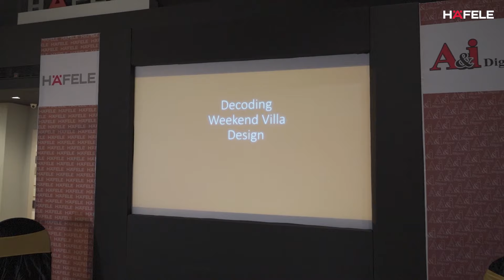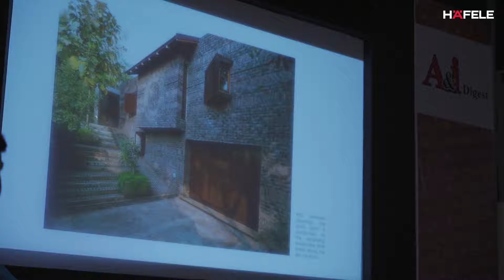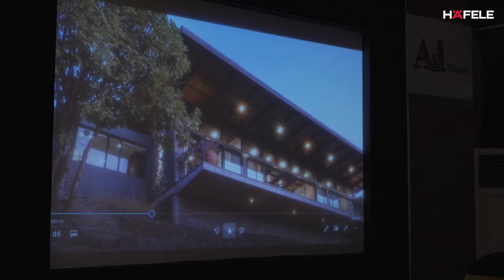Hafele - A&I Digest Meet 2021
A&I Digest in association with Hafele India organized an exclusive Design Meet on 24th September 2021 at the Hafele Design Showroom in Pune. This meet was based on the trending topic of “Weekend Villas” with the attempt to decode the designs of such spaces through the eyes of renowned architects from Pune. Catch the glimpses of this event through this exclusive video with excerpts from Ar. Ashwin Lovekar who speaks about the importance of “light” in interior designing as well as Ar. Saurabh Malpani who believes that the “kitchen” is the focal point of any home and needs much attention while designing spaces. Over 35 architects and designers attended this event which finally culminated into a Design Centre Tour of the Häfele Showroom followed by a networking dinner.